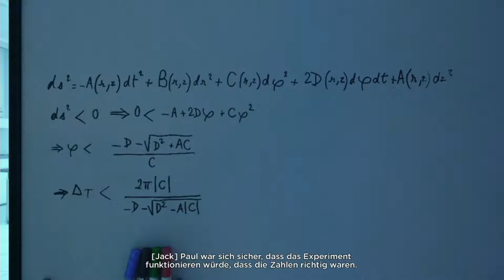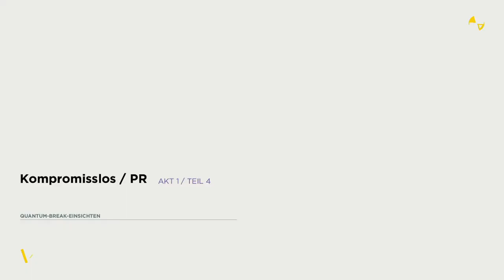QUANTUM BREAK #02 - Ein Riss in der Zeit | Let's Play Quantum Break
«QUANTUM BREAK»
Action-Adventure von Remedy (2016)
Plattform: PC